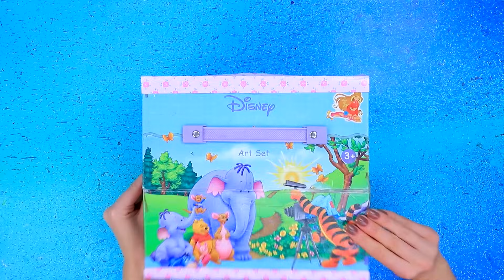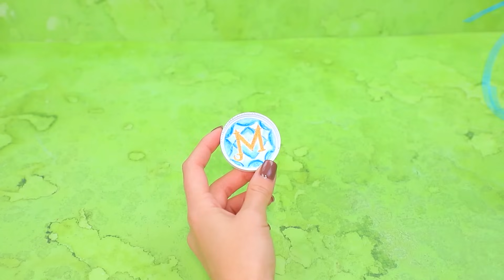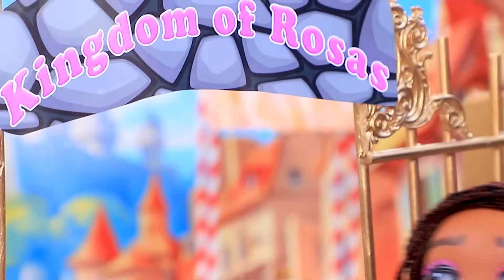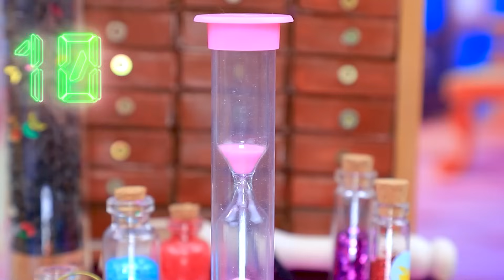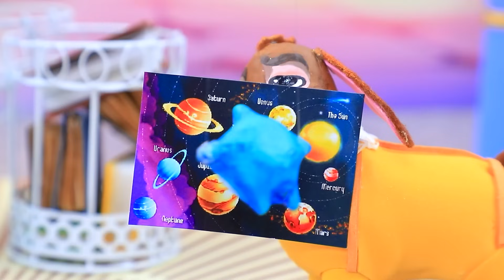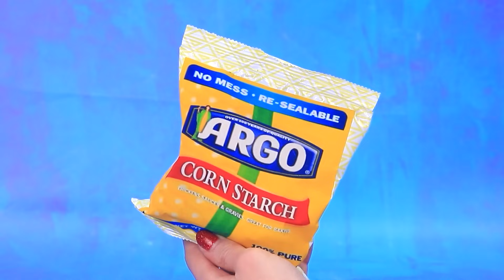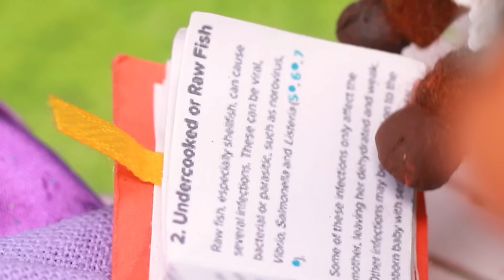La Princesse Asha Grandit - 31 DIY LOL OMG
Les Trolls S'Unissent : Le Mariage Royal | Activez TOUTES les notifications

Asha et Chris sont faits l'un pour l'autre ! Mais le roi a l'intention d'enlever l'étoile de l'amour pour satisfaire ses caprices ! Les deux amoureux pourront-ils déjouer ses plans et rester ensemble ? Découvre-le dans la nouvelle vidéo de LaLiLu Land !

Matériel:
• Pistolet à colle
• Cutter
• Kit de peintures acryliques
• Pinceaux
• Ciseaux
• Pince à épiler
• Règle
• Papier mousse
• Tissu élastique
• Chaîne
• Fils
• Crochet
• Aiguille
• Fil de fer
• Papier décoratif
• Pâte fimo
• Outils en pâte à modeler
• Couvercle transparent
• Pailles
• Aluminium
• Embouts métalliques
• Figure transparente
• Carton épais